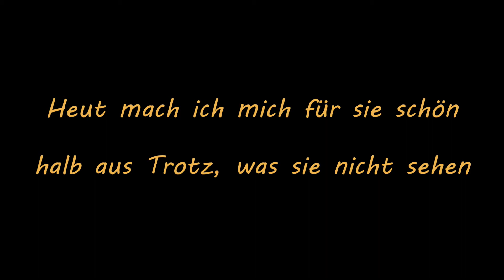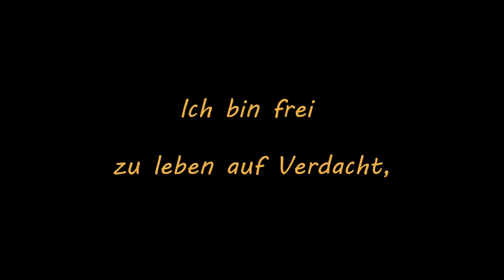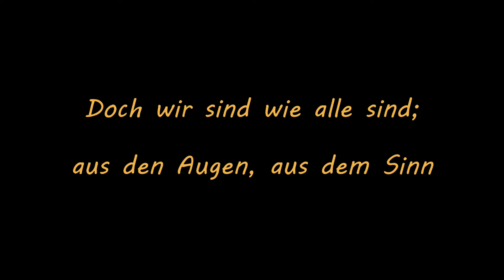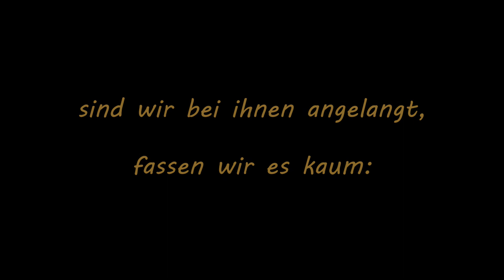Datzu - Leben auf Verdacht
DDR 1989

Keine Lizenverletzung beabsichtigt. Soll als Hilfsmittel zum Spracherwerb benutzt werden.Bei Ansprüchen bitte einfach bei mir melden, dann nehme ich das Video umgehend raus.